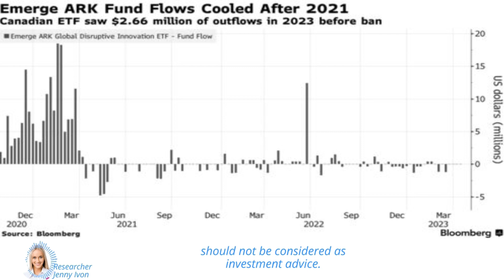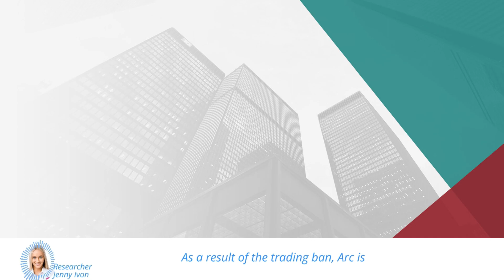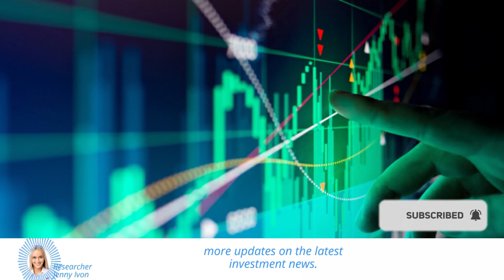What Investors Need to Know About Emerge Canada Trading Ban: Ark Investment Partner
In this video, we discuss the recent trading ban on Cathie Wood's Canadian ETF partner, Emerge, and how it affects investors.

Regulators slapped the investment firm with trading bans on 11 of its funds, including six Ark Investment Management-partnered funds, after Emerge Canada missed end-of-year regulatory filing deadlines.

We talk about the current state of the funds, the reasons behind the ban, and what investors should do next. Always remember to do your own research and consult with a financial advisor before making any investment decisions.